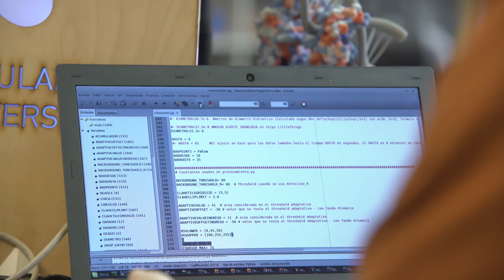Startup Accelerator 2016 | SU Labs | Singularity University